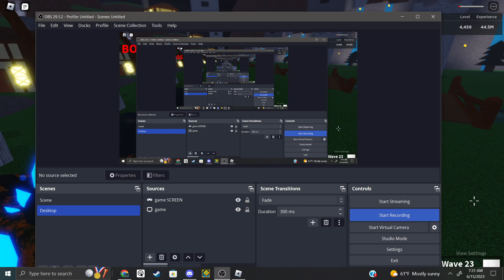LHB | TBBF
level 4 zed gaming